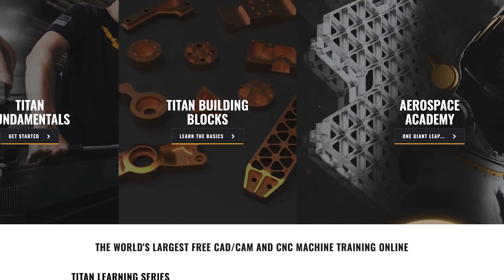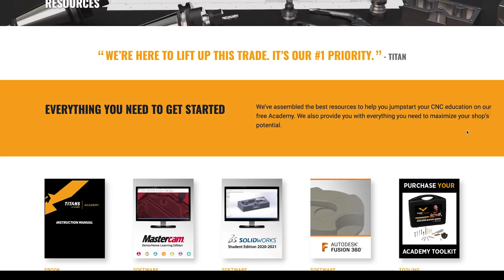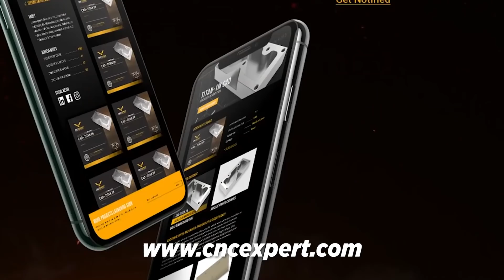For years you’ve been asking for these tutorials... It’s finally here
Get the TITAN Academy Member discount on the Solidworks Educational version, only $20

Not a member of our FREE Academy?

Learn to design all of the TITAN Building Blocks and the TITAN Rocket parts. This Is literally the easiest way for anyone to learn SolidWorks & 3D Design.

Don’t forget about our revolutionary CNC Certifications platform, CNC Expert coming soon.

MB017E7JAFBH4VC